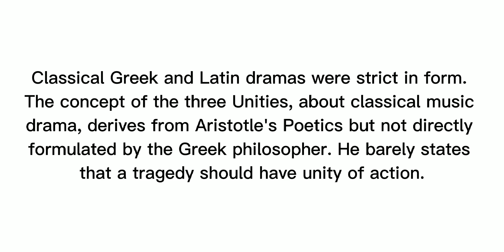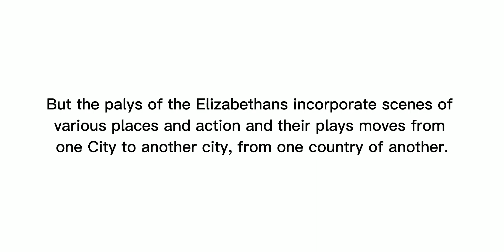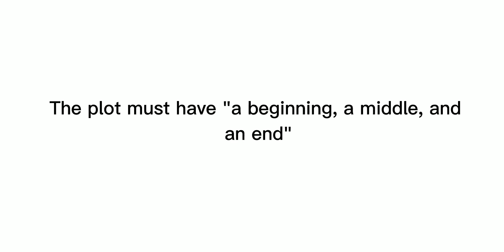Three Unities of Drama | Aristotelian Unities | Unity of Time, Action & Place | Classical Unities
Assalam O Alaikum !  My name is Zunaisha And on my Channel Smart Study with Z I Will Make Videos About the different topics of English Literature, Linguistics, Novels.. Come And Join Me To Spread Education About Literature.

what are the three unities of drama
explain unity of place
explain unity of action
what are aristotelian unities of drama